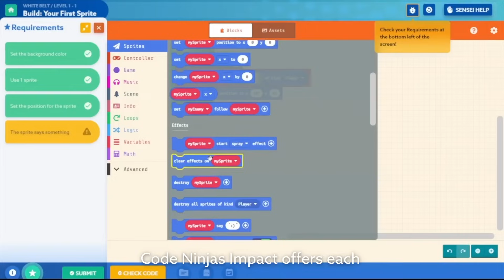Ignite Your Child's Coding Journey! 🚀 | Free Session at Code Ninjas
Code Ninjas CREATE is our best-selling program designed to keep kids engaged, challenged, and constantly learning! Whether they're building their own video games, debugging code, or leveling up on their way from white to black belt, your child will be excited to come back each week. With IMPACT, our powerful and personalized education platform, kids learn valuable coding and computer science skills in a fun, interactive way.

We’ve partnered with Microsoft MakeCode to ensure your child gets the best tools and resources to succeed. IMPACT customizes learning paths based on your child’s unique needs and interests—whether it’s dinosaurs, racecars, or anything in between, we keep them motivated and having fun while learning essential skills.

At Code Ninjas, we believe in the power of playful, project-based learning, and we’re committed to empowering the next generation of young coders to succeed in the digital world. This is just the beginning of a bright future!

💻 Ready to get started? Book a free coding session at Code Ninjas today!

👉Code Ninjas Smyrna
14691 S Atlanta Rd SE Ste 230 Atlanta, GA 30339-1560

👉Code Ninjas Atlanta
1520 Avenue Place, Atlanta Ga, 30329

👉Code Ninjas East Cobb
4880 Lower Roswell Road Suite 620 , Marietta, US 30068

👉Code Ninjas Cumming
2350 Atlanta Highway Suite 106-107, Cumming, GA 30040

👉Code Ninjas Snellville
1250 Scenic Highway Suite 1716, Lawrenceville, GA 30045